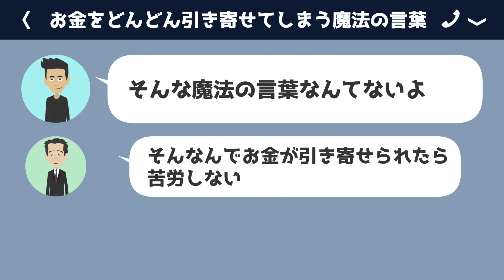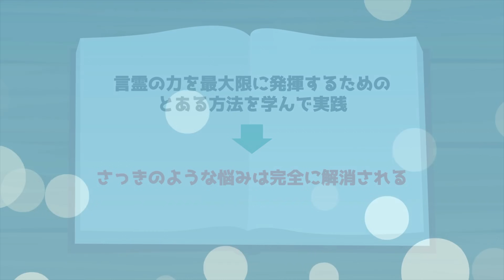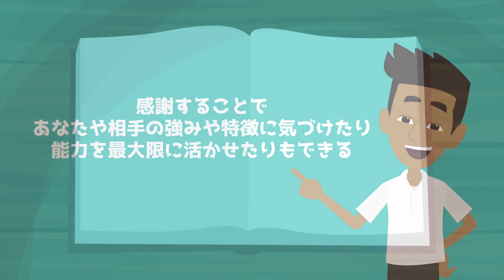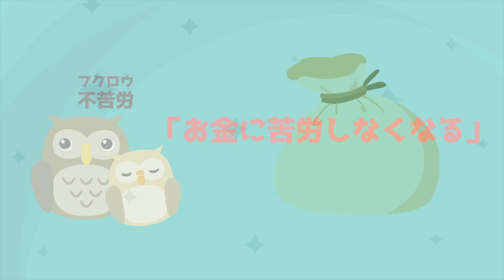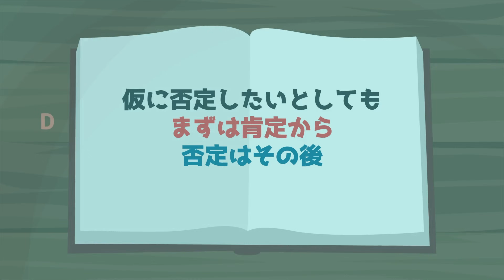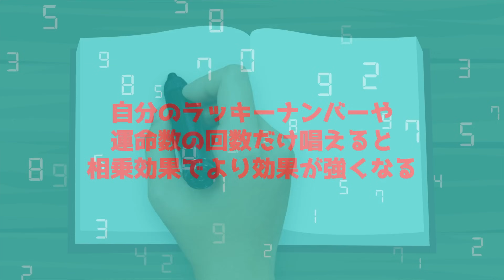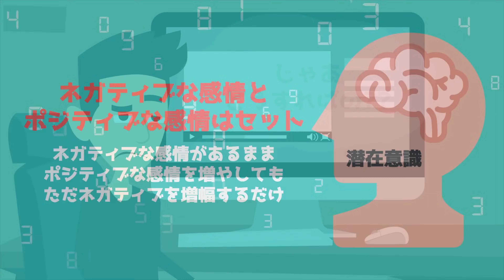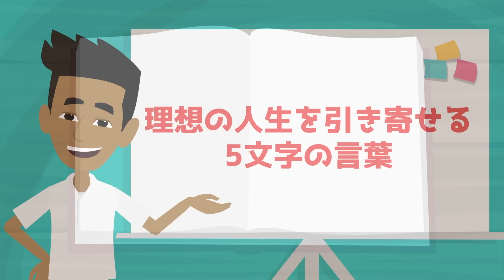この動画が表示されたあなたは強運の持ち主！この言葉を口にするとどんどんお金が引き寄せられます！！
＼ 今なら1週間無料で体験できます！ ／
▼限定コンテンツが盛りだくさん『とーの裏話』

✅運を掴む人が必ずやっている「10の習慣」
✅読むだけで良い運気を引き寄せる名言セラピー30選
✅設定するだけで運気が上がる待ち受け画像5選
✅自分の強みを知る最強ワークシート
✅引き寄せの法則の原理原則
✅引き寄せが起こりまくる魔法のアクション
✅↑解説したスライド資料115枚
✅日常生活で簡単にできる潜在意識の書き換え法3選
✅↑解説したスライド資料109枚
✅月額有料サービス『とーの裏話』限定のライブ資料68枚

　   ✨ 2,374人以上の方が登録中 ✨

徹底解説10,000字
徹底解説20,000字
✨豪華特典4個目✨
97％の人が知らない『引き寄せの法則の原理原則』
典型的な引き寄せ難民だった受講生が
たった2ヶ月で人生を変えた
✨豪華特典7個目✨
『魔法のアクション』を
分かりやすく解説したスライド資料115枚
✨豪華特典8個目✨
実践した受講生が
3ヶ月後に400万円の臨時収入を手に入れた
✨豪華特典9個目✨
潜在意識の書き換えを
分かりやすく解説したスライド資料109枚
✨豪華特典10個目✨
月額有料サービス
『とーの裏話』限定のライブ資料68枚

2024.2月〜LINEをリニューアルしたので
今まで私のLINEに登録したことある方も
改めてもう一度登録をお願いします。

✅目次
00:00 お金をどんどん引き寄せる魔法の言葉
09:21 潜在意識が書き変わる奇跡の言葉3選
23:11 臨時収入が入る言霊3選
34:56 お金がどんどん逃げていく言霊Top3
44:45 お金が入ってくる言霊10選
59:06 理想の人生を引き寄せる5文字の言葉

運気・金運・引き寄せに関する記事を図解やテキストで学べます！

電話占いやメール占いに関する記事を図解やテキストで学べます！

運気や引き寄せの本質について毎日発信しています！

▼アニメーション動画制作依頼はコチラから
自社PR、商品紹介、YouTube動画など、アニメーション制作で作りたいと考えている企業、個人様はこちらから。
※相談は無料です！

基本的には、私とーの応援（気持ち）です！
ただ、登録すると過去の動画が100本以上見れます！

宝くじに関する記事を図解やテキストで学べます！

※当チャンネルは、広告主から支払われる広告収入を主な収入源として運営を行っています。
※動画で紹介した商品・サービスを購入すると、広告主から当サイトに報酬が支払われることがあります。